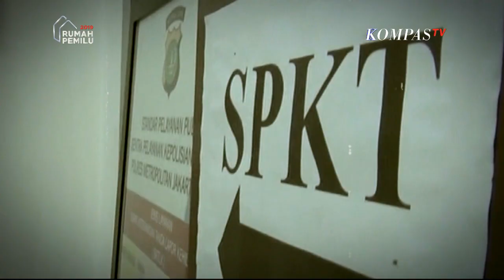Pengacaranya Serang Hakim, Tomy Winata Akui Terkejut – Dialog Kompas Petang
Tindak penganiayaan dilakukan pengacara terhadap hakim Pengadilan Negeri Jakarta Pusat. Hal itu dinilai menghina peradilan. Dibahas bersama mantan hakim, Maruarar Siahaan dan juru bicara Tomy Winata, Hanna Lilis.